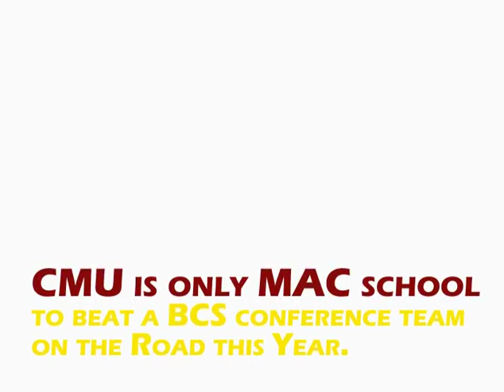2010 CMU Mens Basketball HIghlight Video